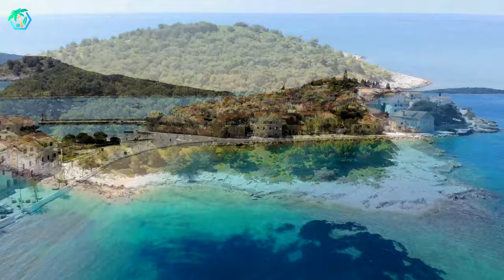Summer Mix 2024 🌱 Deep House Remixes Of Popular Songs 🌱Alan Walker, Rihanna, Selena Gomez Cover #48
Summer Mix 2024 🌱 Deep House Remixes Of Popular Songs 🌱Alan Walker, Rihanna, Selena Gomez Cover #
00:00 PHURS, Michelle Ray - Un-Break My Heart
02:19 T’art - One Kiss
05:44 ay-Mill, Solina - Positions
08:21 Titov, Rachela - Titanium
11:15 Cale, Elise Khalil - My Universe
13:18 Twin & Elise Lieberth - In The End
16:07 Cale, OVERHEAT - Thousand Miles
19:37 Veronica Bravo, PHURS - Middle
21:59 Dj Alex Man, Dj Diac, HALUNA - I’m Blue
25:10 HALUNA, T’art - Call You Mine
27:28 PHURS, Britt - Cold Heart
30:04 Harddope, LexMorris, Nito-Onna - Wicked Game
32:46 PHURS, PACANI - We Are The People
34:44 Harddope, LexMorris, Veronica Bravo - Flowers
36:59 T'art - A Thousand Years
39:14 Le Bober - Somebody Else
42:23 Le Bober, Rachel Morgan Perry - Sing Me To Sleep
44:58 Alosa, Catching Sunrises - Breaking Me
47:56 Le Bober feat. Jaime Deraz - Fast Car
50:23 Alosa, Polly Belycee - Side Effect
53:01 Max Martis, Jessica Chertock - San Francisco
56:03 AstroFox, Catching Sunrises - Is This Love
58:25 Max Martis, Medusa - Señorita
1:01:14 AstroFox, Rachel Morgan Perry - Dark Horse
1:04:11 RushLow, New Beat Order & MINDREM - Criminal